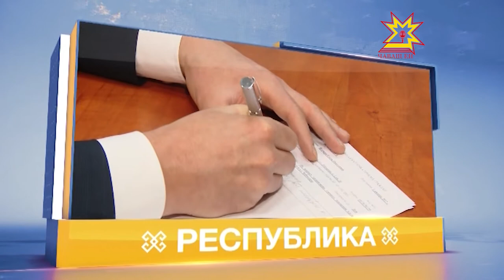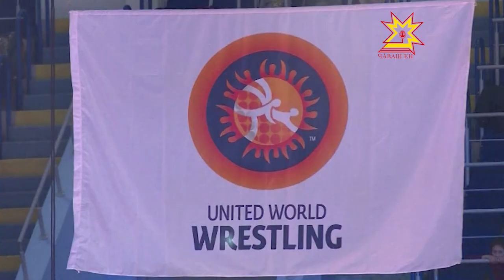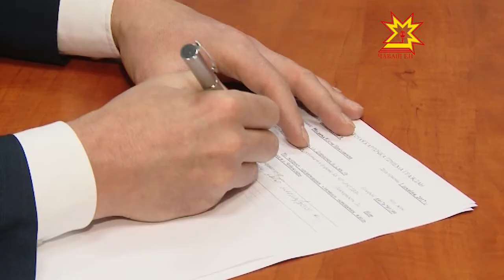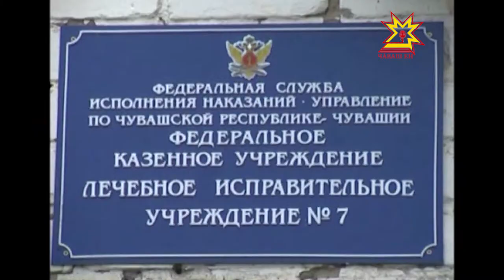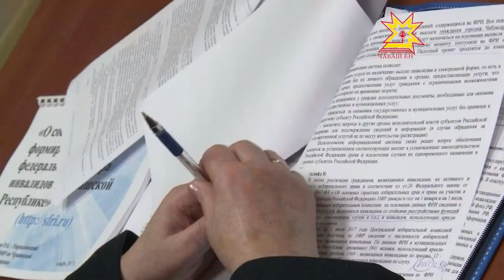Республика 01.12.2017 на русском языке. Вечерний выпуск